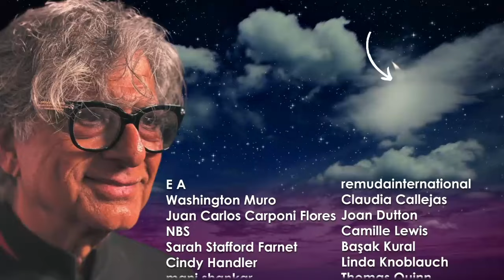Fall in love with the formless.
When I Fell in Love With the Formless My Life Was Blessed.

*My new book, DigitalDharma is now available at your favorite book retailer